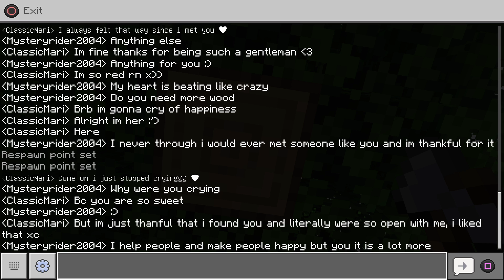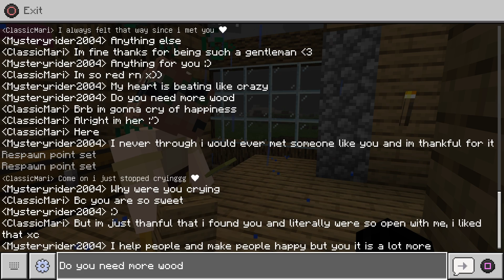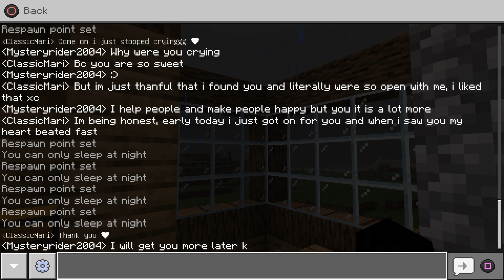I have a girlfriend im so happy